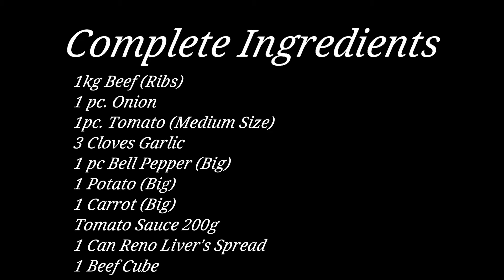Beef Caldereta (Ribs) | Billy Saballa